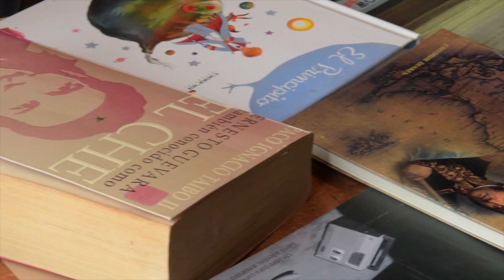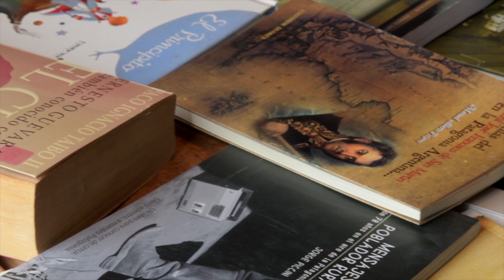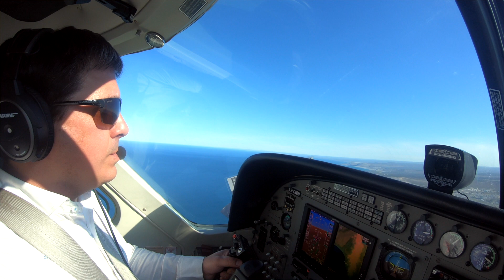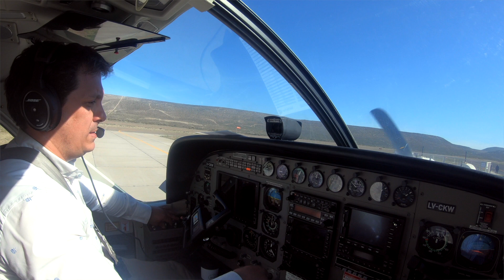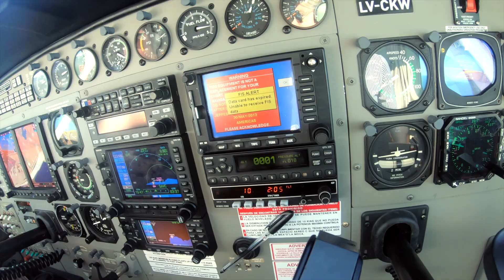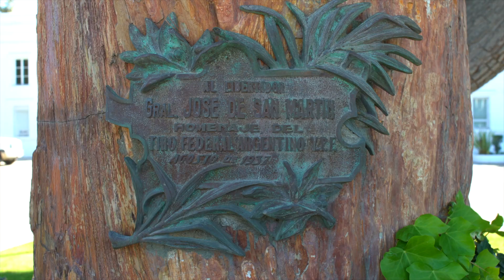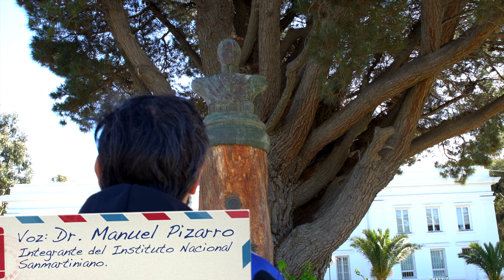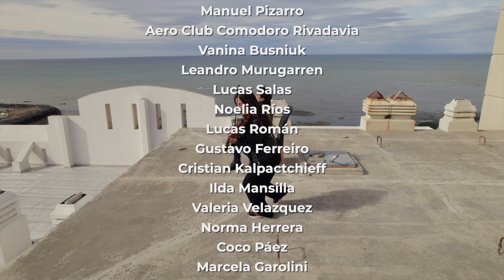Buena Ruta: Programa 2